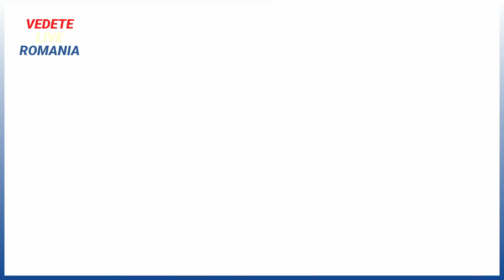🔥Câți bani ar fi pierdut Anamaria Prodan în Emirate LA PARIURI FORMULA 1, Botezatu a dezvăluit suma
ANAMARIA PRODAN A AVUT O REPLICA PENTRU DANI MOCANU, II ASCULTA MANELELE SI A FACUT UN GEST IRONIC

🔴PRODAN ATACA DUR PE REGHE SI PE CORINA, LE-A PUS PORECLE SI RADE DE POZELE DE CRACIUN🔥

PRIMELE IMAGINI CU LAURENTIU REGHECAMPF SI CORINA CACIUC
Primele Poze cu Laurențiu Reghecampf și Corina, Iubita Sa, împreună. DIVORTUL PRODAN REGHECAMPF
Anamaria Prodan și Laurențiu Reghecampf, ceartă în direct.
„Ai transferat conturile familiei!” Și-au aruncat cuvinte grele
Anamaria Prodan si Laurențiu Reghecampf, ceartă în direct: "Să-ți fie rușine pentru tot ce ai făcut cu viața ta!"
Scandal exploziv la TV între Anamaria Prodan și Laurențiu Reghecampf! Cum și-a umilit fostul soț după ce a apărut într-un pictorial de Crăciun cu iubita sa, Corina

Vestea ca un trăsnet pentru Anamaria Prodan!
ce legătură are cu noua iubită a tatălui său

Reghe ar fi spus ca o inlocuieste pe Prodan cu Giovanni Becali in calitatea de impresar